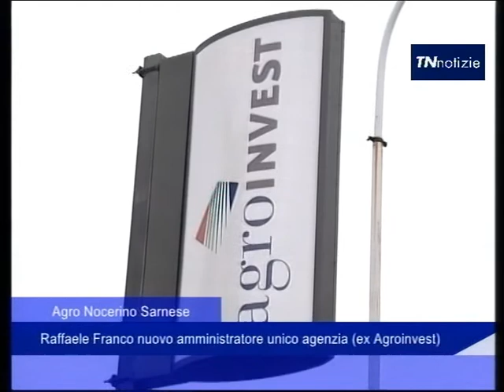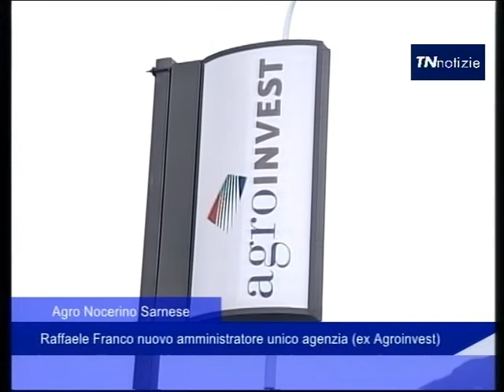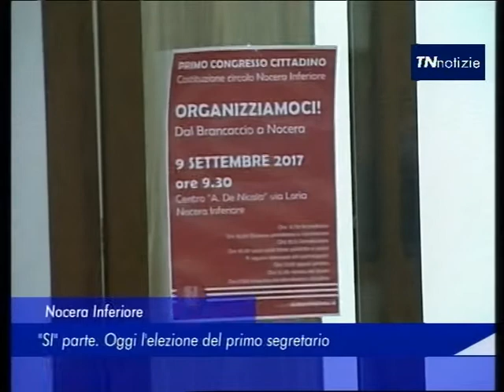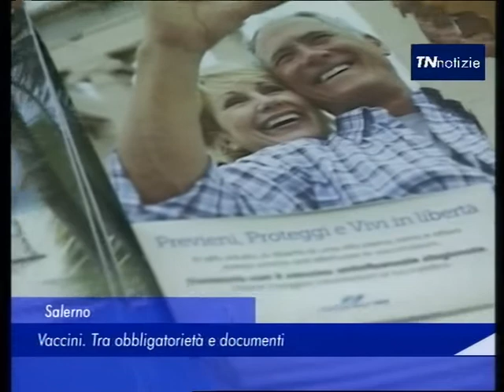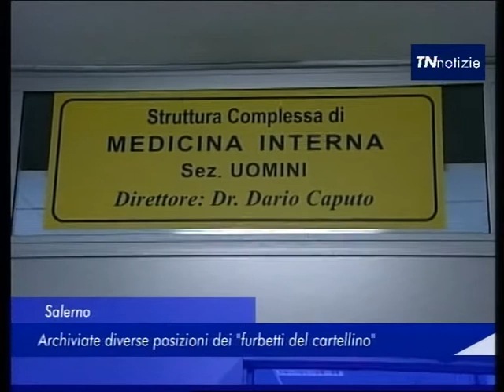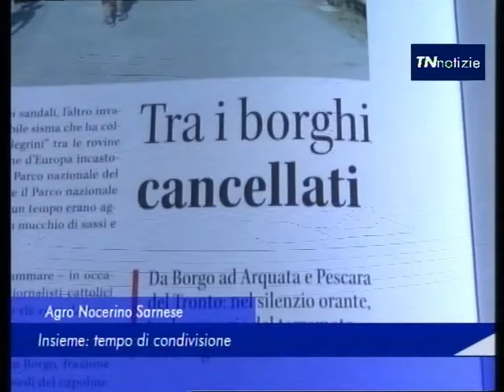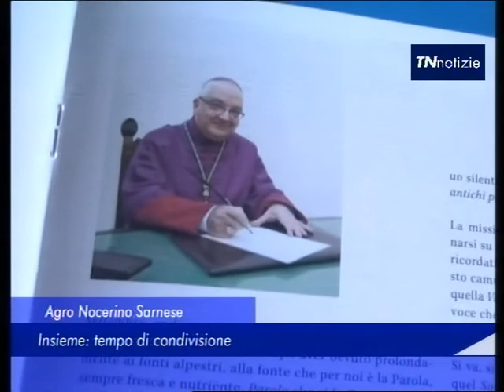TN Notizie - 09 Settembre 2017